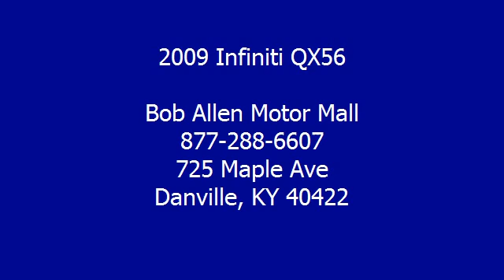2009 Infiniti QX56 - Bob Allen Motor Mall - Danville, KY 40422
Bob Allen Motor Mall
725 Maple Ave

For Sale: 2009 Infiniti QX56
VIN: 5N3AA08C59N902050
Engine: 5.6L V8
Drivetrain:
Transmission: Automatic 5-Speed
Mileage: 68,200
Color: Grey (exterior)  (interior)

Features:
My!! My!! My!! What a deal!!! New Inventory!! Where are you going to stumble upon a nicer 2009 QX56 at this price? Nowhere because we've already looked to make sure!!! Safety equipment includes: Anti-lock Brake System Xenon headlights Curtain airbags Passenger Airbag Front fog/driving lights...Comes equipped with all the standard amenities for your driving pleasure: Leather seats Power locks Power windows Sunroof Heated seats...